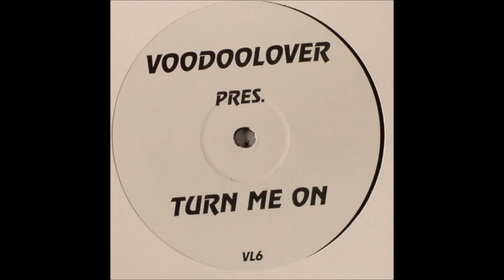Alex K Vs Voodoolover - Turn Me On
Sonido Jazzberri